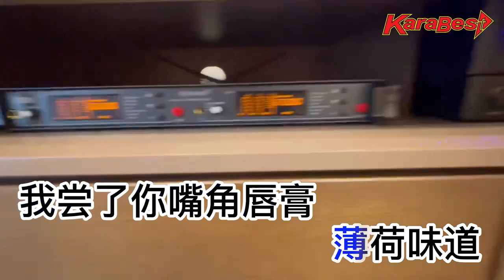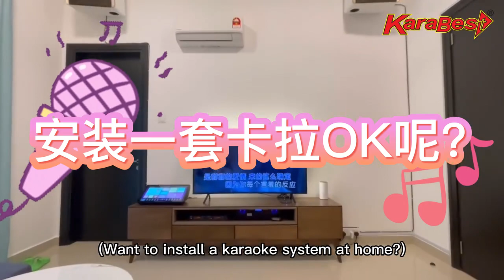KaraBest安装日记：Kajang - 【KaraBest Malaysia Local Karaoke System】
又有顾客选择 KaraBest 独家本地卡拉OK系统！再次感谢顾客对我们的信任与支持！现在你可以在家实现唱K自由了！周末就约上你的亲朋好友们一起来到你家，一起唱K吧！

你是不是也想在家安装一套卡拉OK系统呢？
KaraBest绝对是你的首选！KaraBest已经是 41年老字，而且还是一个 获奖无数的卡拉OK品牌！KaraBest采用了市场上 独一无二的新科技，KaraBest采用了类似iPhone iCloud的无限储存技术融入在点歌机里！而且KaraBest还提供你们 终身免费下载歌曲，绝无额外收费！

赶紧联系我们预约来到我们的Showroom吧!
马上联系我们的销售人员吧！
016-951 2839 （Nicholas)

我们有专业试音房给您慢慢选，Showroom 位于 Taman Maluri Cheras, 马上联系我们，需提前预约。